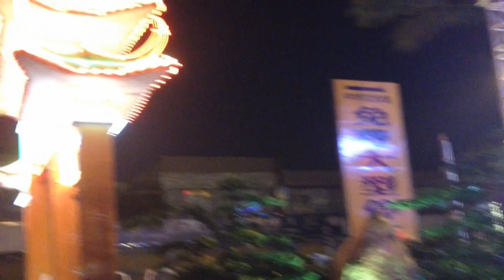2013.04.11. Панье. Китай Какой то праздник в деревне.